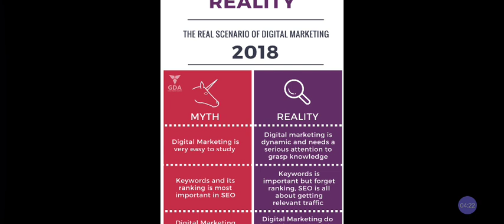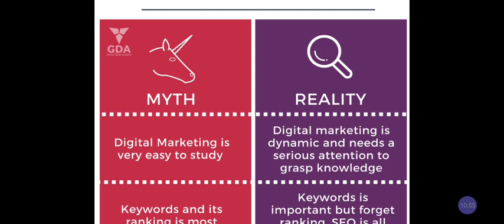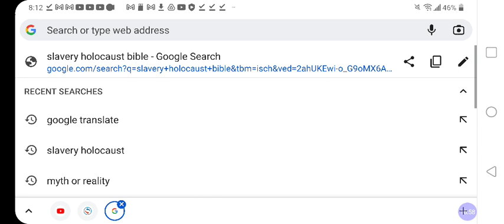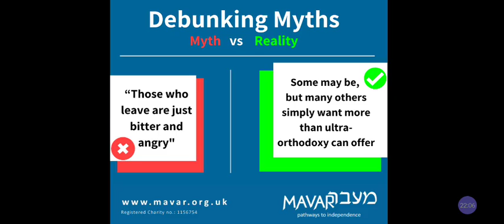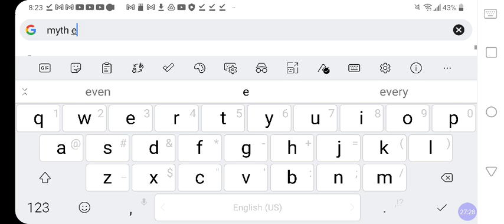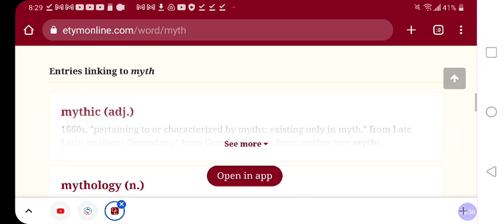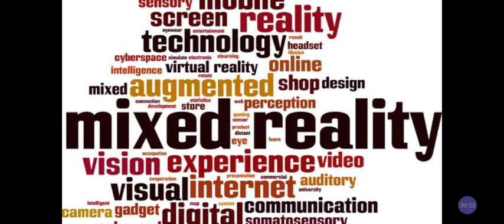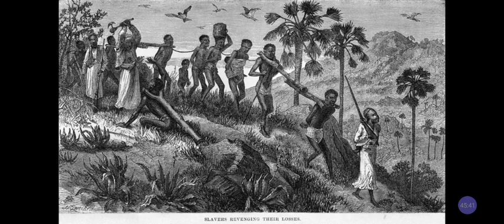Is BIBLE - MYTH Or REALITY❓Was BLACK Israel Slavery REAL Or Becoming MYTHOLOGY❓@RastafariIsraelites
Facebook.com/EthiopianWorldNET
Twitter.com/rastafariground
Twitter.com/lojsociety

Category

Nonprofits & Activism

License

(reuse allowed)